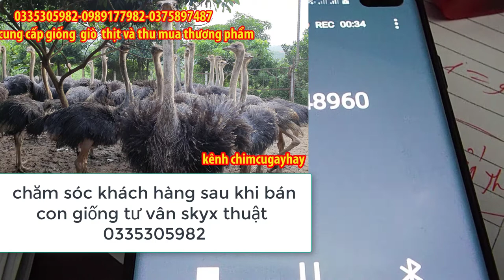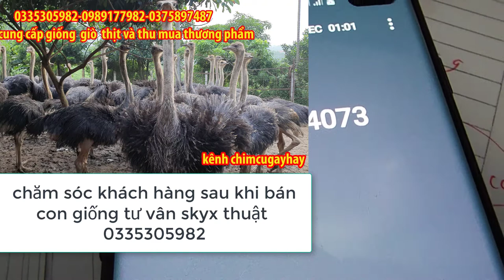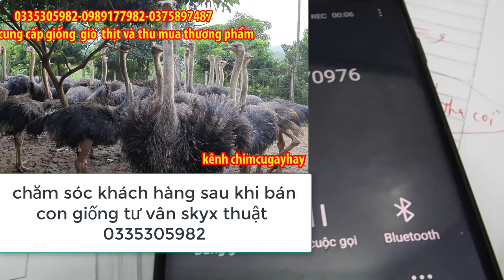Khảo sát ý kiến khách hàng sau khi đã nhận và nuôi con giống đà điểu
CHÚNG TÔI LÀ ĐƠN VỊ CHUYÊN CUNG CẤP  ĐÀ ĐIỂU CHO CÁC KHÁCH HÀNG TRÊN TOÀN QUỐC 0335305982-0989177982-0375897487
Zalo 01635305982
1---Khách hàng chuyển khoản  Agribank  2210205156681 Vũ Văn Thao.Sau đó KH/H cho chúng tôi  biết số ĐT địa chỉ thông tin về chim cần mua  Chúng tôi sẽ tìm nhà xe và chuyển cho Khách Hàng
2—Khách Hàng tìm và gửi tiền cho nhà xe từ địa chỉ của khách hàng. Sau đó văn phòng và nhân viên chúng tôi tại mỹ đình sẽ giao chim và nhận tiền qua nhà xe
3—Khách/H đến tận nơi mua chim  sẽ được giảm giá